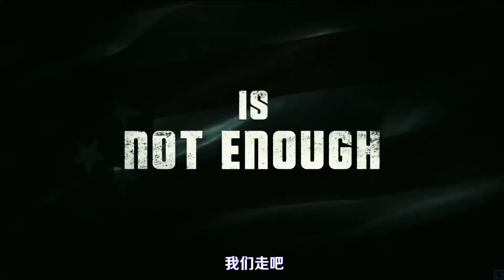系列完结篇！R级惊悚片《人类清除计划5》首曝预告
系列完结篇！新一轮大开杀戒来了！R级惊悚片《人类清除计划5》首曝中字预告，依旧围绕美国每年将继续允许有半天人民可以自由杀戮展开。设定在第三部选举年之后，故事围绕阿德拉和胡安展开，他们设法逃离了墨西哥贩毒集团，在德州一个农场里寻到落脚之地，然而当杀戮日到来，他们危机四伏！埃弗拉多·瓦莱里奥·古特执导，莱文·兰宾、乔什·卢卡斯、卡西迪·弗里曼等主演，将于7月2日北美上映。